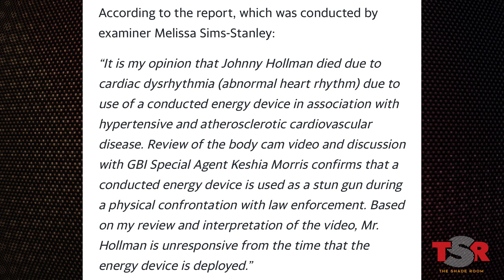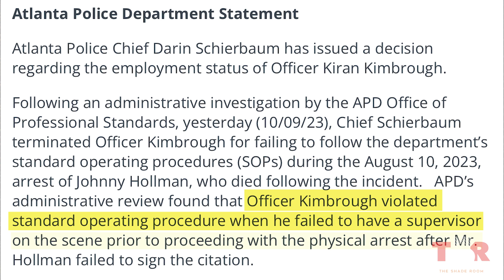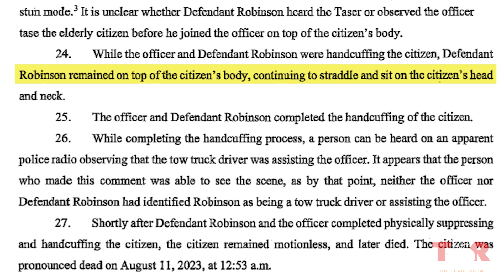Video Reveals What REALLY Happened The Night Of Johnny Hollman’s Death | TSR Investigates Updatez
Back in August, 62-year-old Johnny Hollman was leaving Bible study when he got into a minor car accident. Unfortunately, Hollman died soon after following a run-in with Atlanta Police, and now The Shade Room has received the body camera footage from that fateful night, which reveals an additional person was also involved in his death. In this episode of TSR Investigates Updatez, Hollman’s official cause of death is revealed, and now his family, Atlanta celebrities, and activists are all calling for justice in this case.